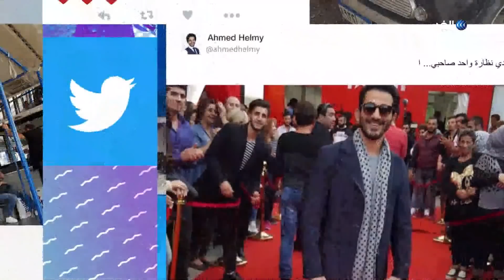مالا تعرفه عن "أمير الإضحاك" صاحب الموهبة الإستثنائية - "أحمد حلمي" وسر عشقه للسينما.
أحمد حلمي ممثل مصري عالمي، اشتهر بأفلامه ذات الطابع الكوميدي، والتي قدم من خلالها أداء تمثيليًا عاليًا
نبذة عن أحمد حلمي
وُلد أحمد حلمي في الثامن عشر من تشرين الثاني عام 1969 في مدينة بنها في مصر. أكمل حلمي تخرجه من المعهد العالي للفنون المسرحية، وبدأ حياته المهنية عام 1993 في القناة الفضائية المصرية، لاحظه المخرج شريف عرفه في برنامج للأطفال “لعب عيال” وأعجب بمهاراته الهزلية، فاختاره لدور أساسي في فيلمه الكوميدي “عبود على الحدود” في عام 1998، حيث عمل مع علاء ولي الدين.

بعد دوره في هذا الفيلم، أصبح معروفاً على نطاق واسع كممثل كوميدي باهر من خلال أدائه المدهش وحس الفكاهة لديه، جذب انتباه الجمهور وحقق قفزة نوعية في مسيرته من خلال أدوار في أفلام مثل “عمر 2000” و “الناظر” و “السلم والثعبان” في عام 2000.

ويعتقد أحمد حلمي أن الدور الأكثر تعقيداً الذي قام به حتى الآن كان في فيلم “عمر 2000″، وخاصة المشهد الذي كان عليه أن يدفن صديقه العزيز.حلمي هو أيضاً سفير برنامج الأمم المتحدة بعنوان “الغذاء من أجل التعليم”.